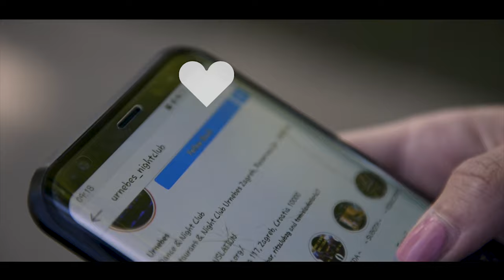URNEBES ZAGREB EASTER PARTY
Easter party in Urnebes club (ZAGREB)

It, was sexy, fun, crazy and much more.